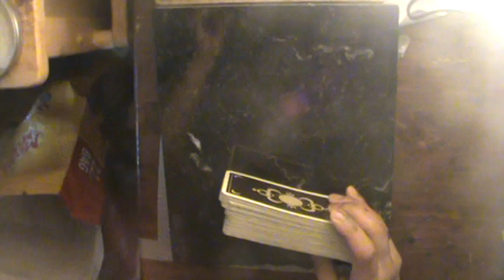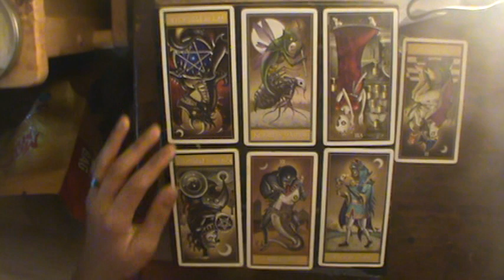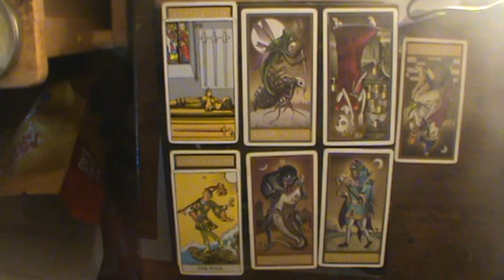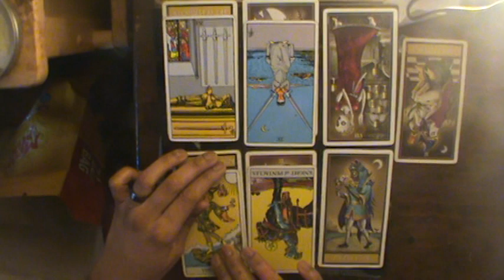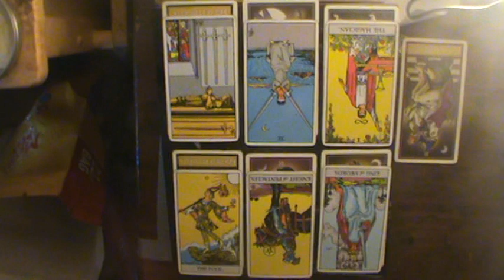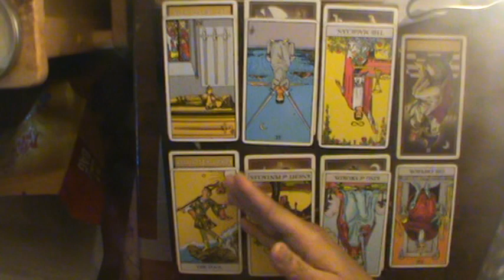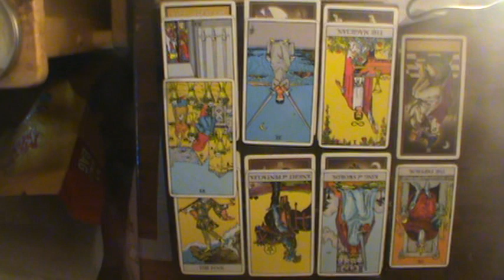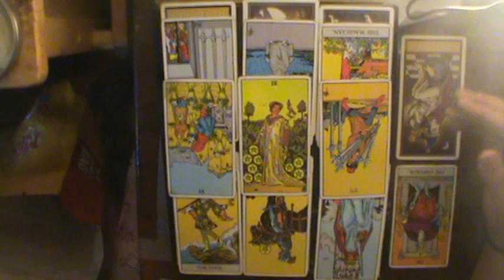Aquarius Dec Reading 2018: "So, what are we doing?"